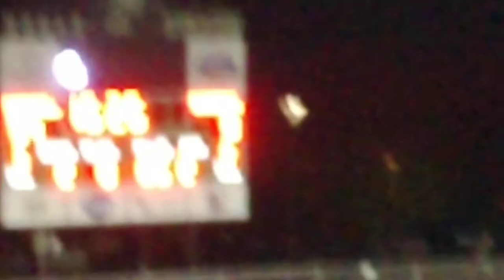20 Nov 2020- Shiner and Freer Halftime Show at Pleasanton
The Freer Buckaroo Band and Shiner Comanche Band performs their marching shows at the playoffs game in Pleasanton...   The Comanches scalped the Buckaroos 72-6 in the biggest lopsided victory since the Little Bighorn... LOL😂